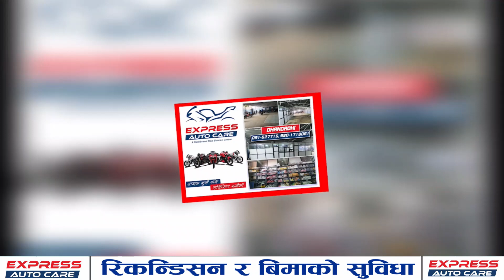डेलिमेल समाचार ६ः०० pm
No.1 and only 2000 Watt Radio of Sudurpaschim Province.

Dhangadhi-4, Kailali, Nepal